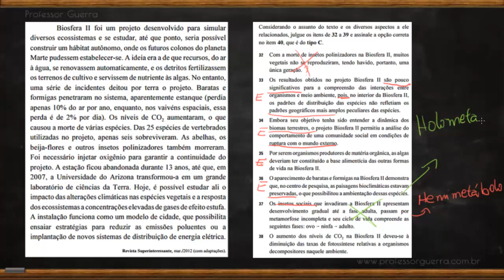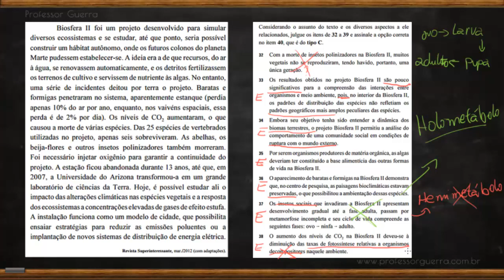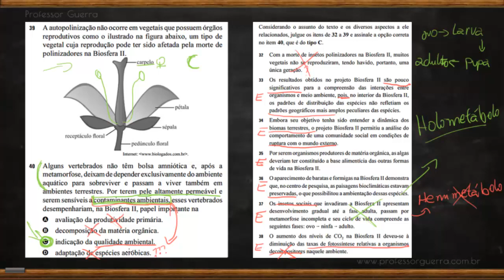Biosfera II (32 a 40) - UnB 2014